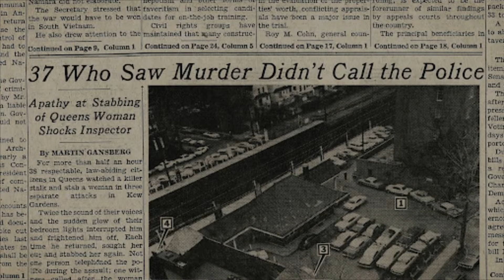Easter | John 20-21 | In The Flesh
3/31/24
John 20-21 | In The Flesh
Dan Hamel